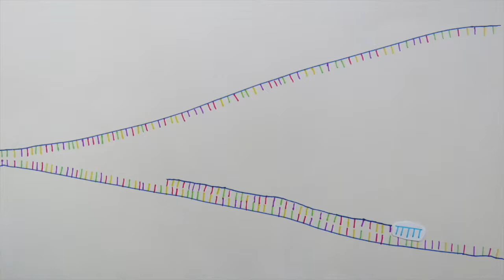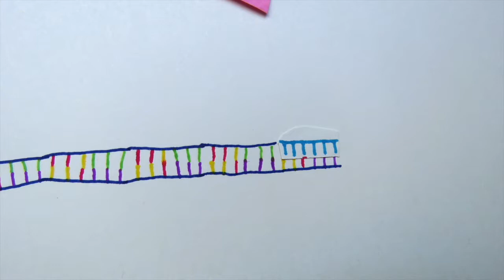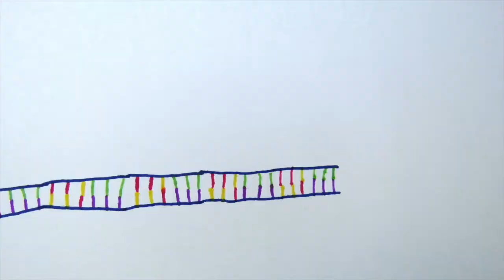TELOMERES: How Do We Age? | Allison John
For my entry to the Breakthrough Junior Challenge, I attempted to answer the question of how we age in under three minutes!

Two great books that provided much of the background research for this topic are:
The Telomerase Revolution by Michael Fossel
and
The Telomere Effect by Elizabeth Blackburn and Elissa Epel
so check them out if you are interested in learning more!